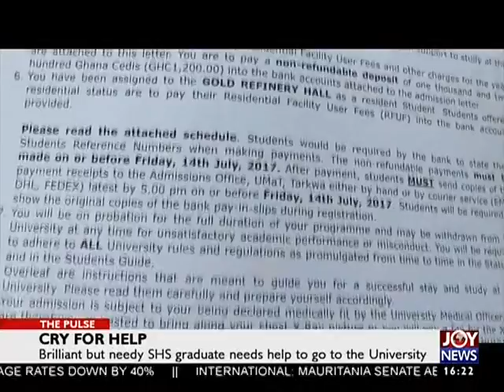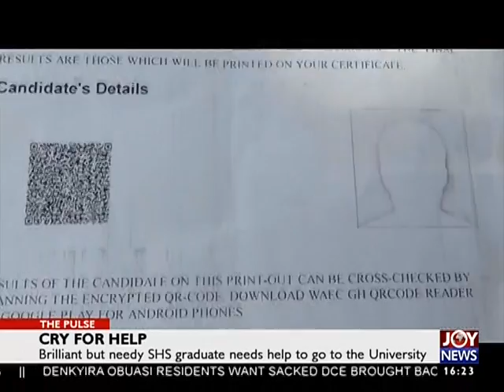Cry For Help - The Pulse on JoyNews (7-8-17)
Brilliant but needy SHS graduate needs help to go to the University